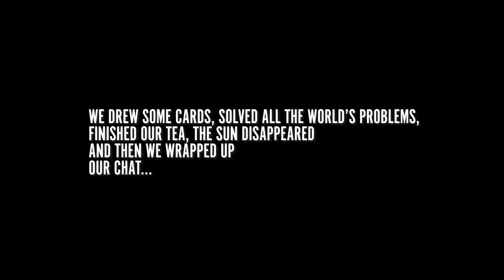Masters of Starlight // Tea with... Jenni Johnson: Business Energetics Coach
06:00 Eclipse energies and the energies of 2024 coming in now
08:58 I can work a 12 hour day for someone else but not me – why?
13:19 What can your vibration hold?
16:53 Are you stuck in "doing"?
19:05 Balance between Divine Masculine and Divine Feminine
22:55 What's the "why"?
24:31 The cost of shrinking your feminine side
27:23 Burnt out corporate women
28:32 Consciously creating your own career path
30:46 Feminine energy and saying "no"
33:30 The power of choice + action
35:45 Changing your core programming
37:41 Everyone's path is unique
39:12 It's not a gift, it's a skill and you should charge for it
40:49 Consciousness of a secret millionaire vs a lottery winner
47:14 Thoughts on goal-setting
52:05 No really, are you stuck? Work with the Divine Feminine
54:57 Wrapping up

// BROWSE MY NEW CARD SHOP! //